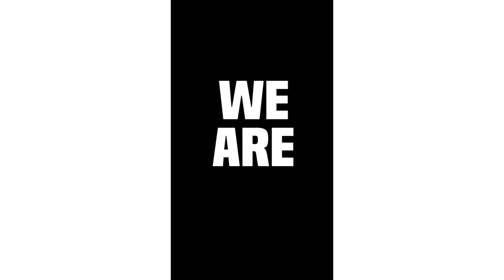WE ARE PUSO PILIPINAS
This is more than a sport.
This is hope.
This is inspiration.
This is the Filipino athlete.
We'll say it with our chest.
This is PUSO PILIPINAS 🇵🇭